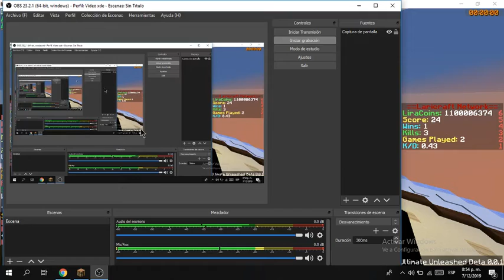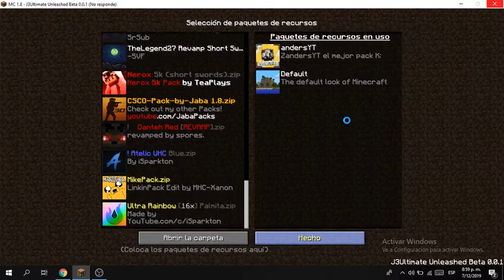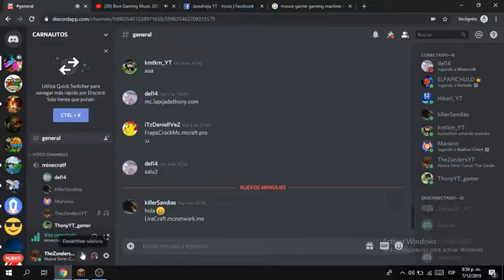Review De Mi Pack ( LiraCraft NUEVO! )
Holaaaa Zandersitoss papurriiis
hoy os traigo la review de mi pack y de un server :3

Ip del server:
LiraCraft.mcnetwork.me
IP Numerica:
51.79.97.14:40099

Mi TEXTURE PACk: Extraerlo Primero :3

Mi Discord: TheZandersYT#1362

Mi SERVER DE DISOCRD PARA MIS SUBS :3

Os Amo Subs :3